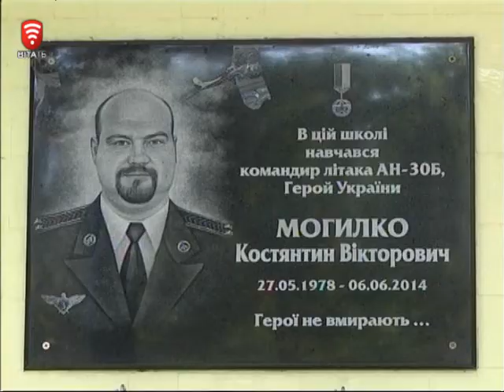Телеканал ВІТА Новини 2014-09-17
Меморіальна дошка на честь героя
Ветеран Великої Вітчизняної Володимир Глазов пішов з життя
Зима не за горами – готуй субсидію
Мешканці Стрижавки задихаються від нечистот
Наркодилерів на колесах спалила оковита
Що терміново потрібно в зоні АТО?